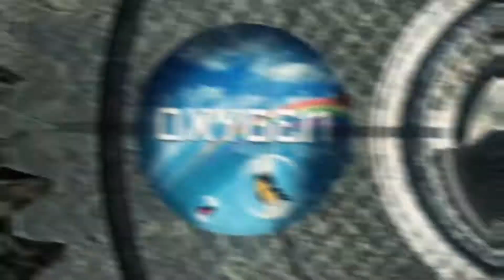Official trailer Experience Outdoor Raalte 2014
Locatie: MBI terrein Raalte, 27/06/2014

Trailer gemaakt door iGlowMedia Leerwerkbedrijf